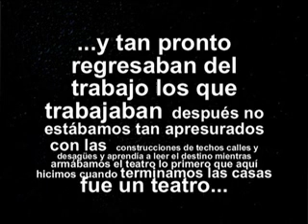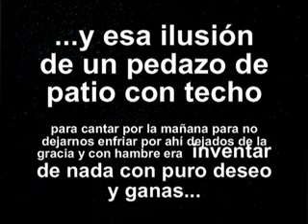Comparsa la Bulla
Compañía de teatro callejero que se presentó en Morelia para mostrar sus espectáculos Requiem por un Payacho y Profechonale, sin duda, un extraordianrio trabajo que maravilló a los ciudadanos de a pie...